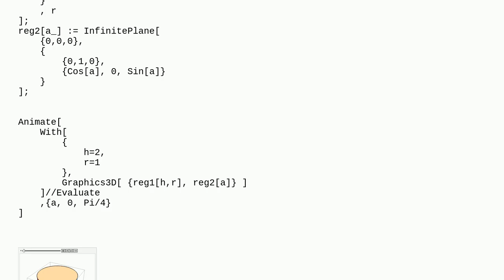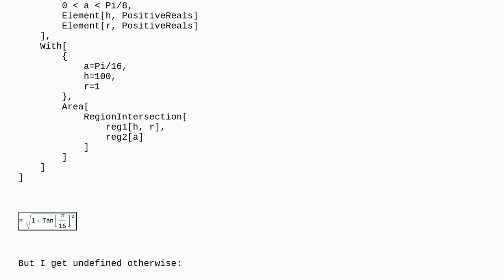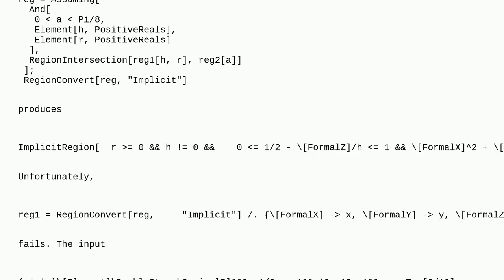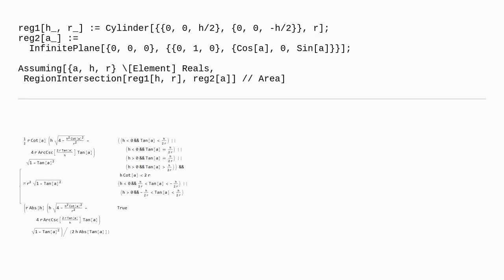Mathematica: "Undefined" when attempting analytical expression for a RegionIntersection and its A...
"Undefined" when attempting analytical expression for a RegionIntersection and its Area in V14.0

A special thanks goes out to the community

  version-14 geometry symbolic bugs regions